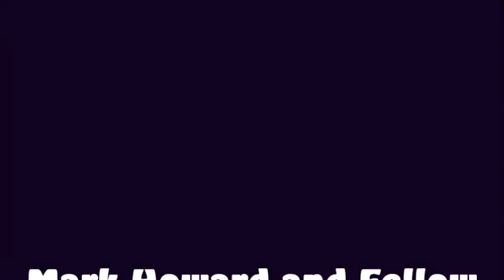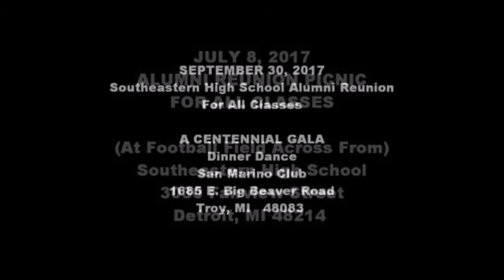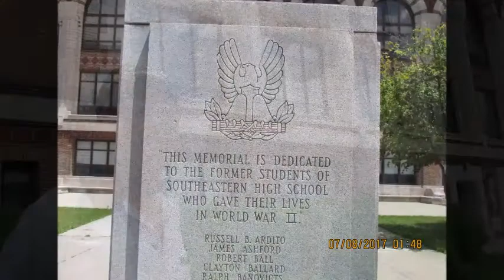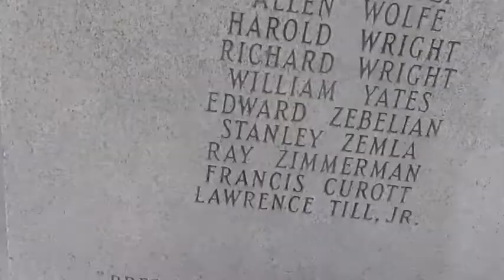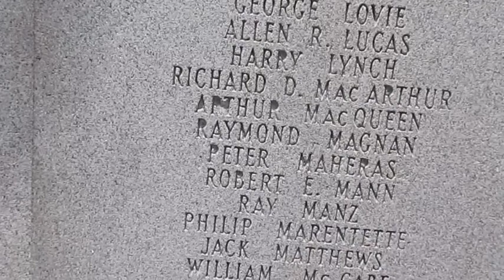Mark Howard Reflections Of The "1967" Detroit Riot at Southeastern High School 100th Year Reunion...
Mark Howard And Fellow Alumni Reflections Of The Class Of "1976" And Remembrance Of The 50th Year Anniversary Of The "1967" Detroit Riot at Southeastern High School At The 100th Year "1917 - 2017" All Class Years Reunion Celebration In Detroit, Michigan... "Home Of The Jungaleers"

(26072) Riots, Rebellions, US Army, Southeastern Junior High School, 1967

Posted July 3rd, 2011 by eclemens
 in Detroit (Mich.) -- Riot, 1967,
 Detroit's 1967 Civil Unrest,
 Detroit--race relations,
 Detroit--social conditions,
 United States. Army. 82nd Airborne Division,
 Urban Affairs

Infantrymen of the 82nd Airborne Division rest in the gymnasium of Southeastern Junior High School during the civil unrest of 1967.

Courtesy Detroit News Collection.

(26068) Riots, Rebellions, US Army, Southeastern High School, 1967

 Detroit--race relations,
 Detroit--social conditions,
 Urban Affairs

Infantrymen of the 82nd Airborne Division relax on the grounds of Southeastern High School at 3030 Fairview on Detroit's East Side.

(26070) Riots, Rebellions, US Army, Southeastern High School, 1967

Posted July 2nd, 2011 by eclemens
 Detroit--race relations,
 Detroit--social conditions,
 United States. Army. 101st Airborne Division,
 Urban Affairs

Infantrymen of the 82nd U.S. Army Airborne Division sleep in their jeeps on the grounds of Southeastern High School during the civil unrest of 1967.